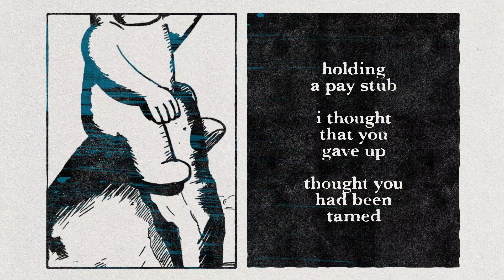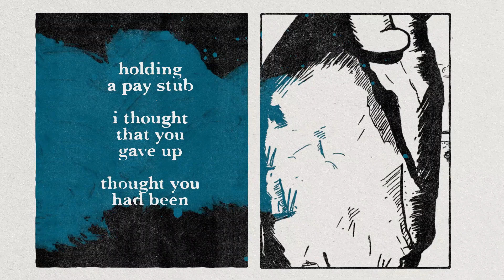Tearing Up - Local Legend (Lyric Visualizer)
Local Legend - Tearing Up

Animation by Graham Caldwell and Lukas Avoledo
Illustrations by Graham Caldwell

Lyrics:

all of the glass, it shatters
as (if) it ever mattered
your hands worn and calloused
from climbing the ladder
you fired a shot, a shot
then you fired another
then a month went by
nothin to discover

it’s time to end it
find another premise
I remember the days when
you were such a menace
and I saw your face passing by
you were riding a train
hanging off the side
hair was wet from the rain

impatient, indifferent
key nose for bullshit
to have and to have not
trying to keep stoic
unbridled, unfettered
April-to-December
In the Summer, the colour
comes out of the heather

you are wild as the ocean
total fluke, blue whale
got an operation
you’re down at the hotel
and it works every time
it works every time
“meet me ‘round back no more waiting in line”

holding a pay stub
I thought that you gave up
thought you had been tamed
still undefeated
smiling and bleeding
credit to your name
your name, your name, your name

I beat my head against the wall for two weeks and now all your records sound a lot better to me
this is just a band
this is not a religion
his is my final sacrifice
this is my crucifixion

and we all want our idols to live our fantasies
it’s a nightmare to be someonewho never goes to sleep
I will not die for your sinsI will not solve your problems
I just give you the meansto make you think you forgot ‘em

holding a pay stub I thought that you gave up
still undefeated, smiling and bleeding

your name, your name,
your name